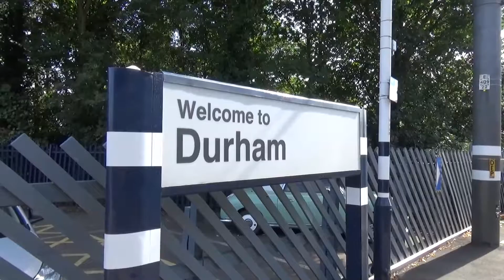Series 10 Episode 27 - Durham